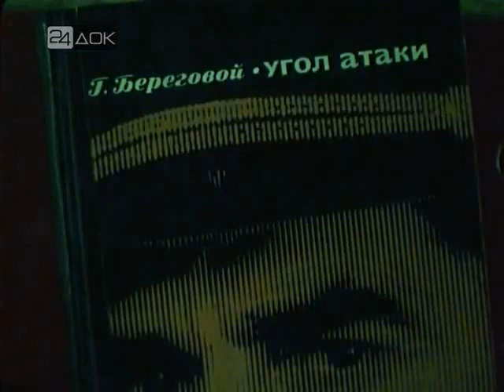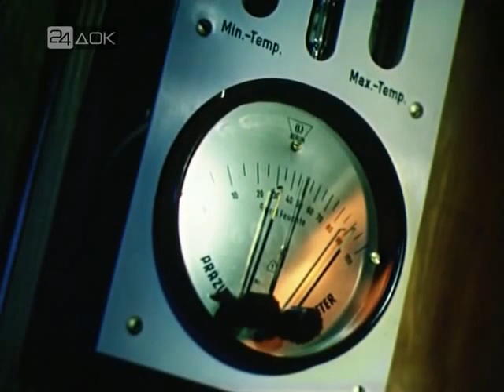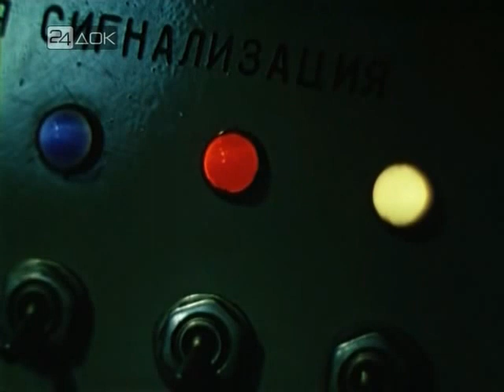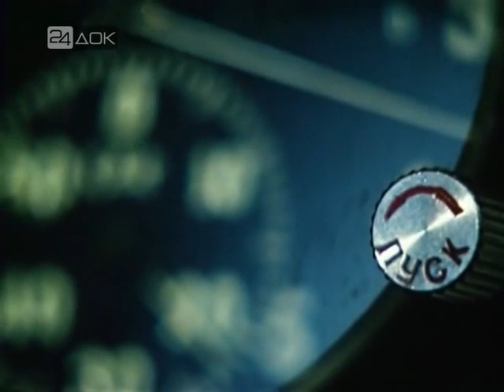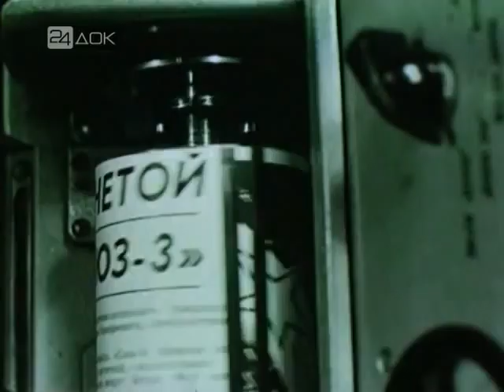Грань мужества, 1982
Грань мужества, космос, тишина, психика, устойчивость, нервы,